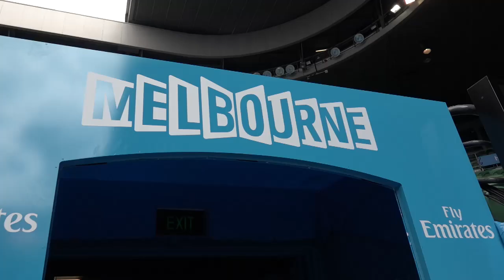Li Na seeing double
Li Na saw double when she made her return to the Rod Laver Arena as her Madame Tussauds wax figure was unveiled.

This is the official YouTube page of the Australian Open.​